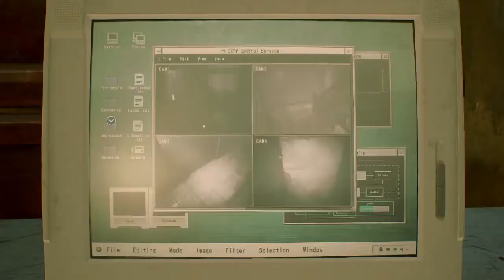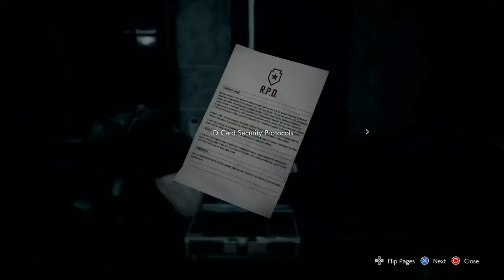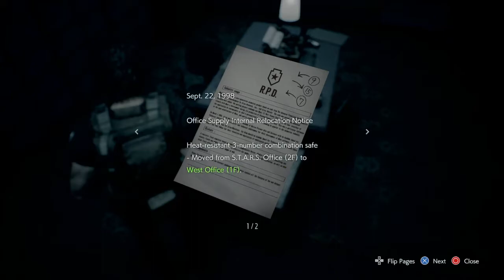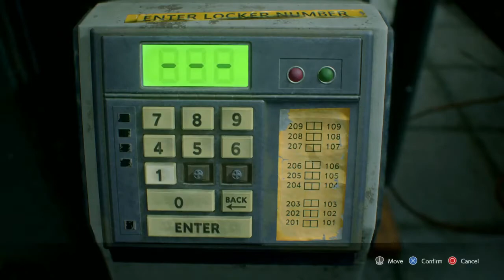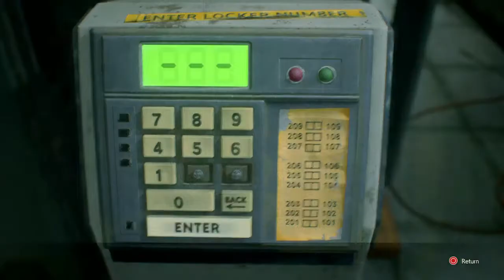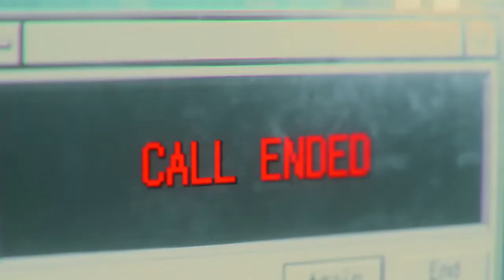Resident Evil 3 - Episode 5 - Dr Brad! (Or is it Bard)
This video is a solo play of Resident Evil by Grant!